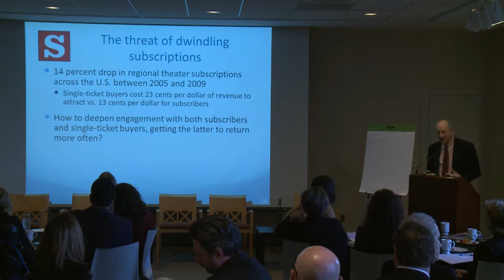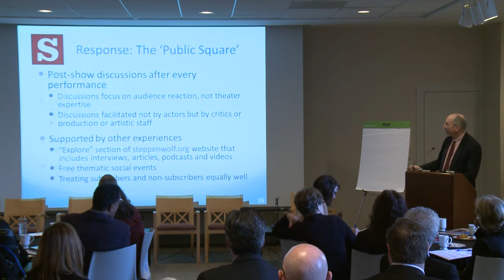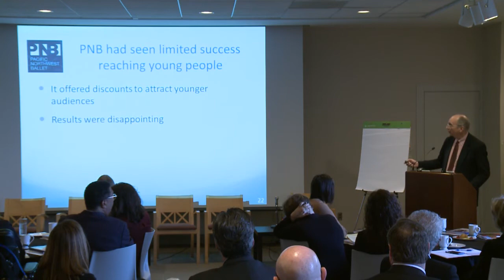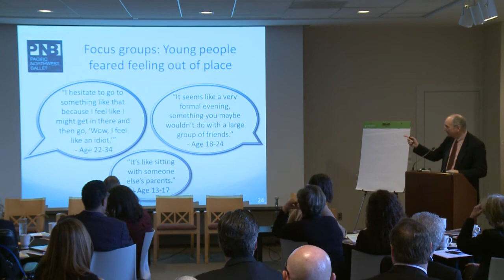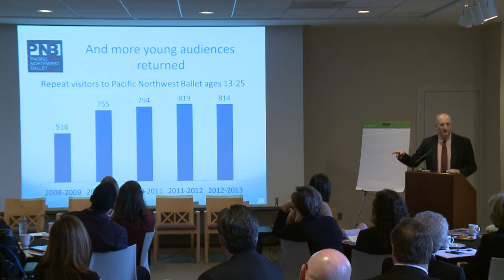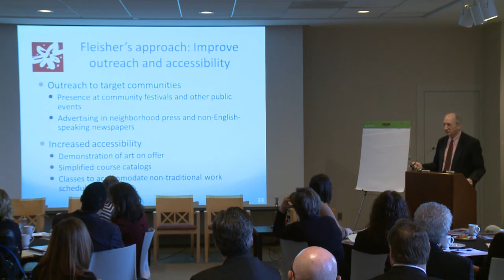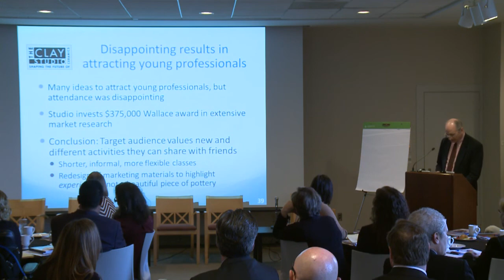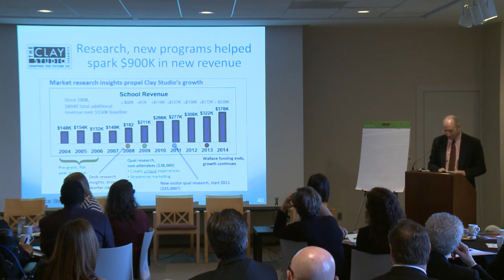Building Cultural Audiences - Will Miller